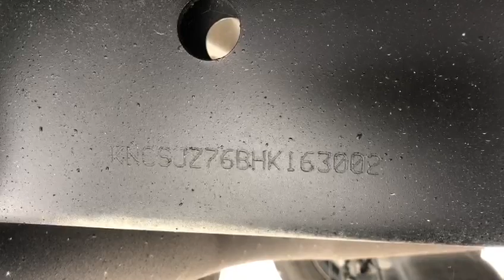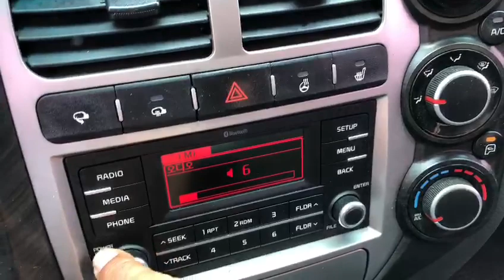2017 Kia Bongo HK163002+LEATHER SEATS+White+USB+Radio